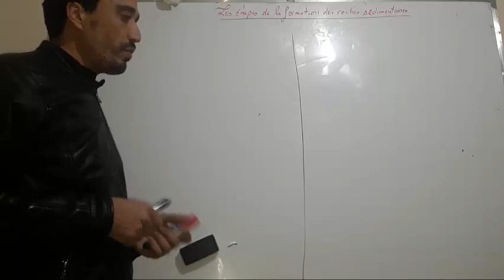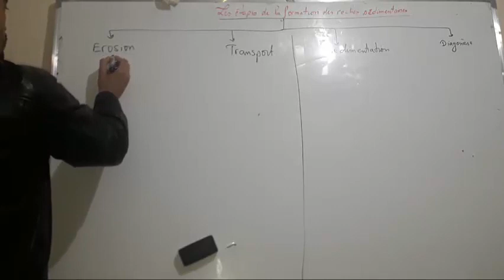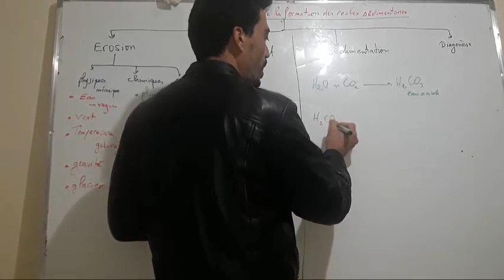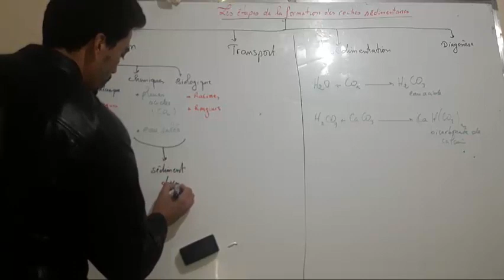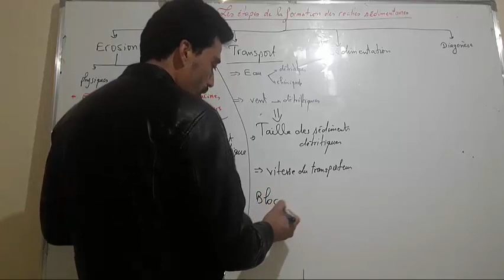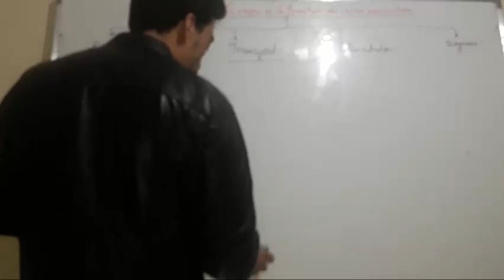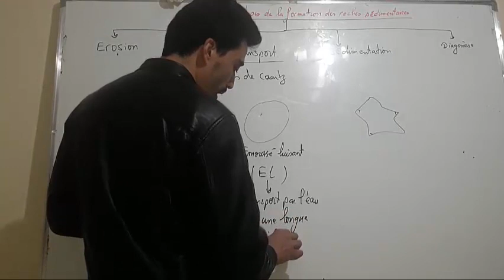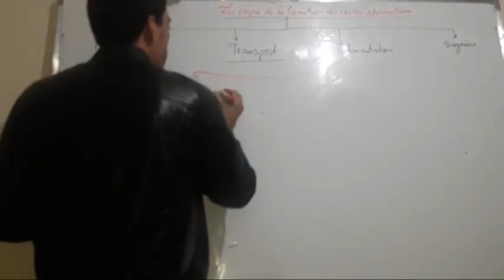La formation des roches sédimentaire (1AC)